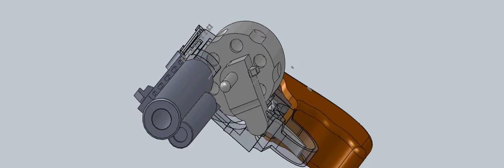Animation 1 Gun Barrel Axial Lock.avi